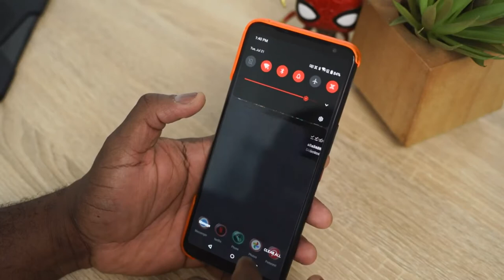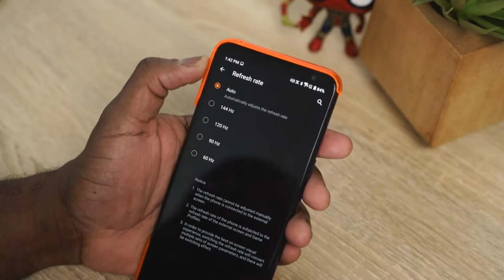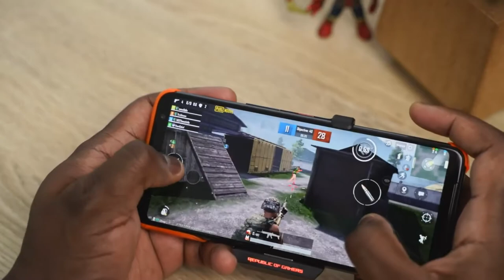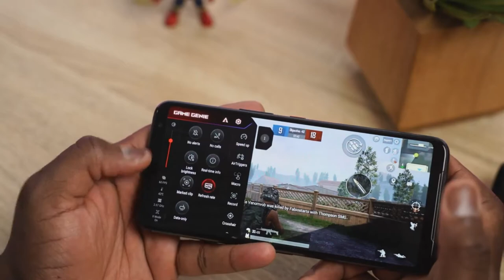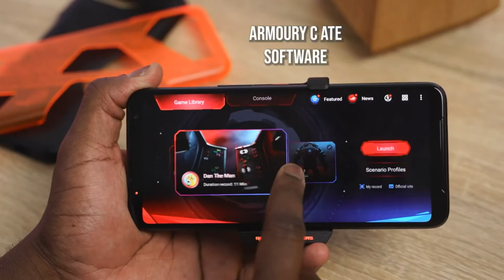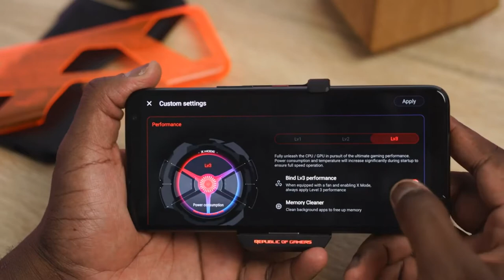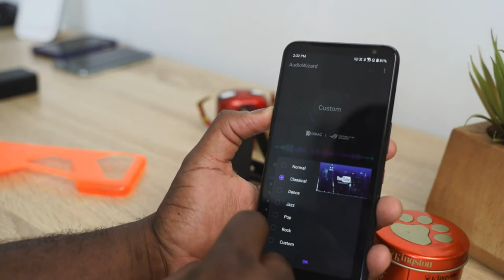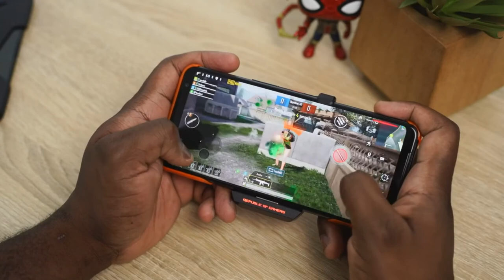ASUS ROG Phone 3 - Gaming Test & Review!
ASUS ROG Phone 3

ThnX: Booredatwork.com